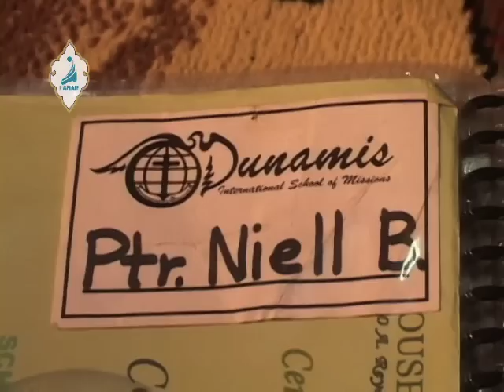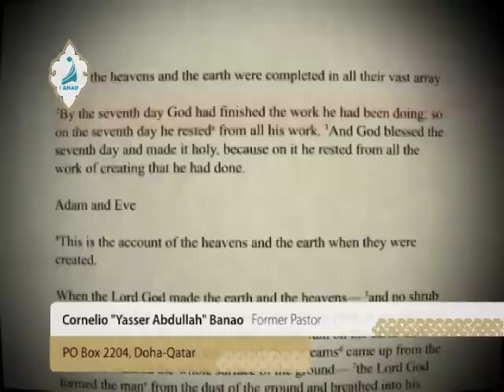CORNELIO "YASSER ABDULLAH" BANAO - Former Pastor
Former Pastor - Bread of Life Christian Ministry